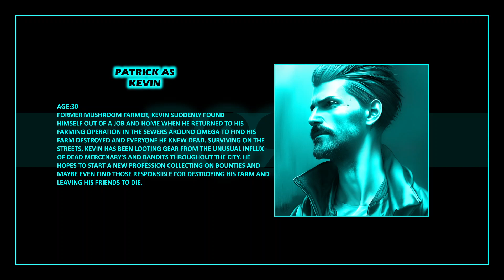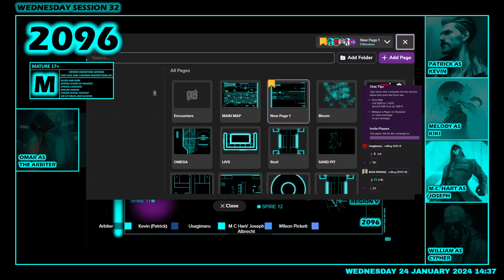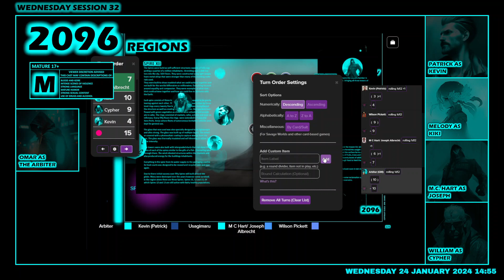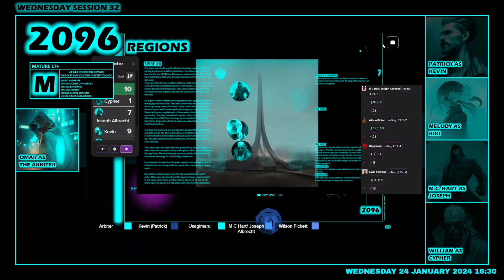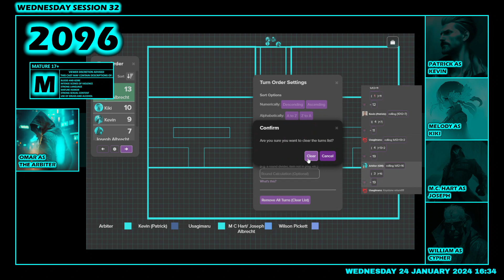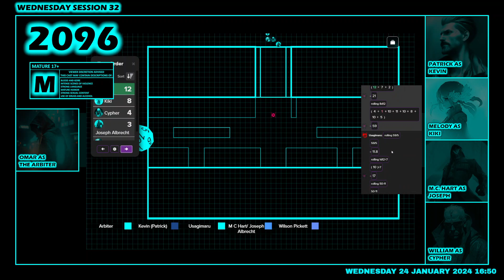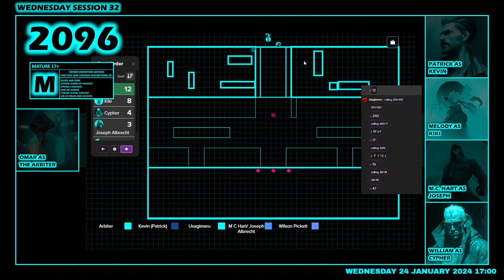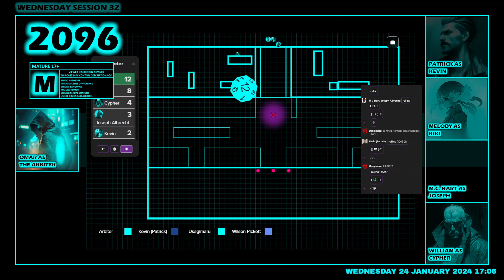A New Season. Session 32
Having fought the heavy weapons platform our players head into the Spire walking over a very stressed and creaking skirt. Finding a way in they  proceed up to one of the Spires rings, unable to go any further. Searching the ring yields some items of interest when they find another way up. This ascent bringing them face to face with formidable foes that will challenge them like never before and  leave them both doubting, and questioning.